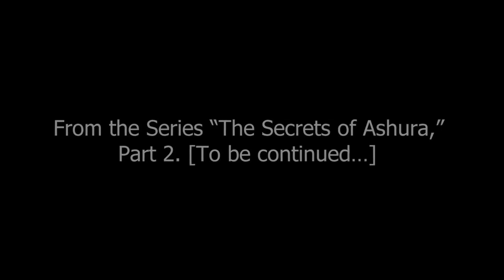Imam Husayn (‘a) and Human Nature | Part 2 | Alireza Panahian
From the Series “The Secrets of Ashura,”